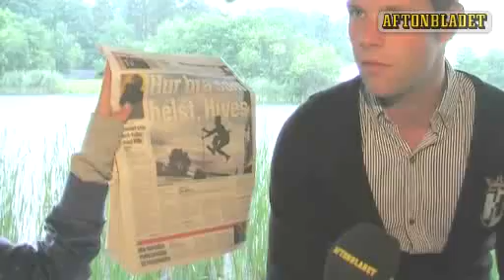The Hives Interview - Where The Action Is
Chris Dangerous and Howlin Pelle interview with Aftonbladet in Stockholm, backstage at Where The Action is June/08